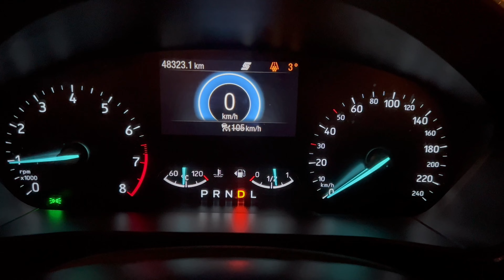דייג - יוצאים מהכנרת ונכנסים לירדן | קרפיונים באקשן במתוקים | הצצה ראשונה לסשן סרטונים בירדן 2022.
אני ולירון בעוד סשן מלא באקשן בכנרת
בנוסף - הצצה ראשונה לסשן סרטונים בנהר הירדן
נטו דייג קרפיונים

צפיה מהנה